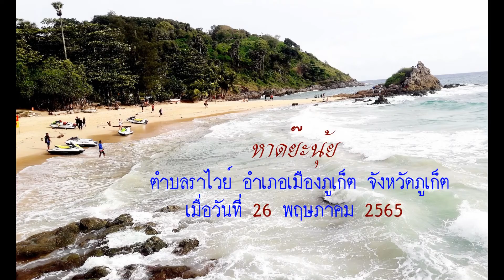หาดย๊ะนุ้ย ตำบลราไวย์ อำเภอเมืองภูเก็ต จังหวัดภูเก็ต